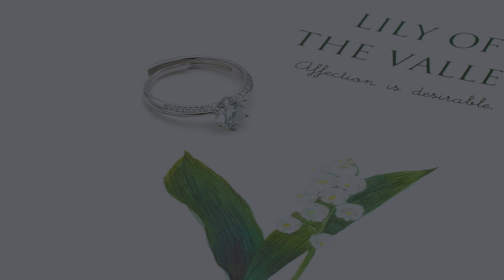Beyaly | 925 Sterling silver classic design couple ring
Crafted with sterling silver material and plated with real gold, these quality earrings are perfect for day-to-day wear. They feature a simple design with a elegant pearl. Update your essentials!